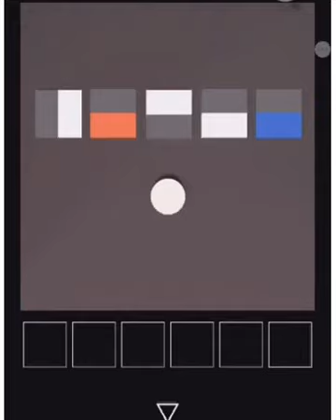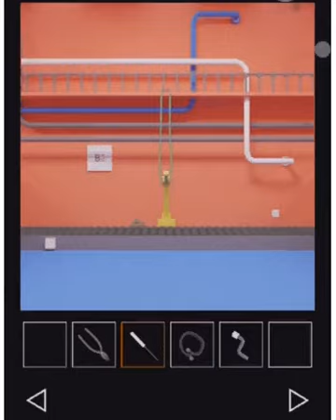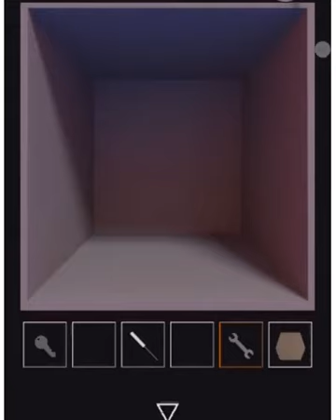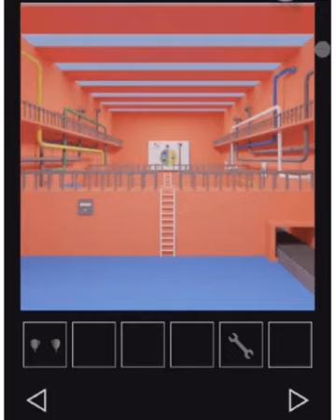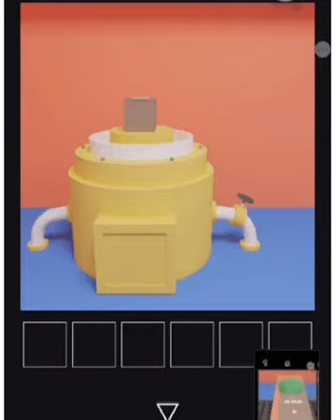escape games Factory walkthrough-nicolet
SOLUCE written